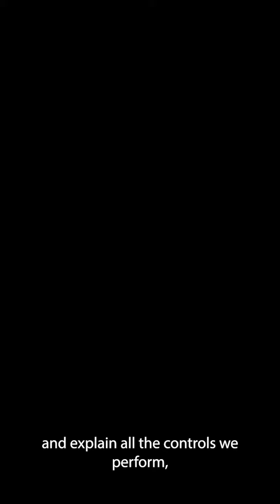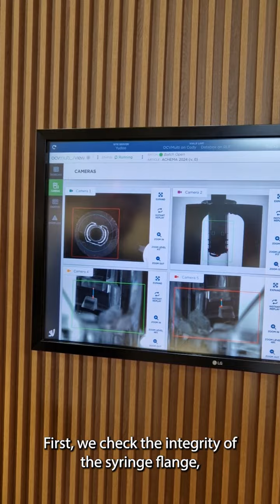41. OCVMulti system on a Magnetic Transport Module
📽️WATCH: OCVMulti System in Action!

Join Reinhard Caronni, SEA Vision's DACH Area Sales Manager as he showcases our advanced OCVMulti system on a Magnetic Transport Module, designed for unparalleled precision in syringe inspections.

Key Highlights:
✅ Syringe Inspection Solution:
- Integrity check of syringe flange
- Ensuring the plunger rod is correctly inserted into the stopper
- Verifying label alignment
- Checking that the safety device on the syringe remains unactivated
✅ Web-Based Interface: Manage all vision systems from a single central point, accessible on any screen.

👇 Watch the video and experience the future of vision inspection controls.

You're in the official YouTube home of SEA Vision.